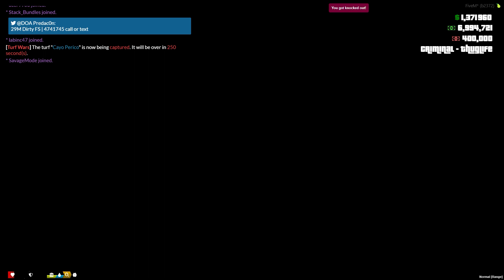RICH to BROKE in TWO SECONDS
Episode 7 of The Chronicles of Max Dollaz in Grizzley World V1. From Grove Street to Paleto Bay, Max's reach knows no bounds. Follow as Max gets in to scuffles, makes some cold hard cash, and then goes broke.